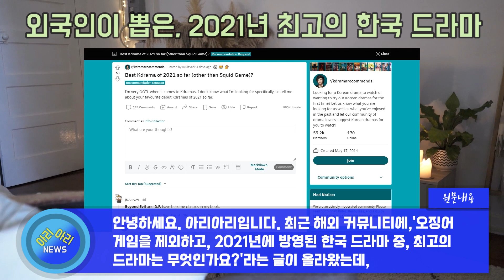2021년 외국인들이 선정한, 가장 인기 있었던 K-드라마 [해외반응]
최근 해외 커뮤니티에, '오징어 게임을 제외하고, 2021년에 방영된 한국 드라마 중, 최고의 드라마는 무엇인가요?'라는 글이 올라왔는데, 많은 네티즌들이 댓글을 달아 화제가 되었습니다. 해외 네티즌들이 올린 댓글 반응을 살펴보았습니다.